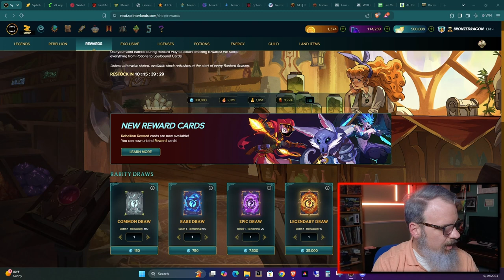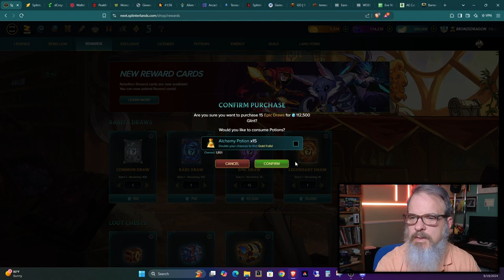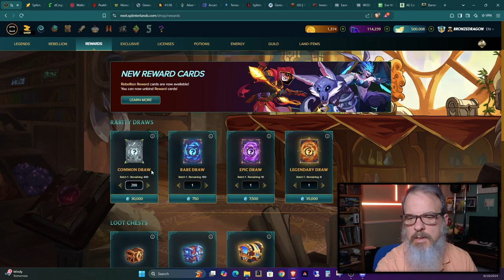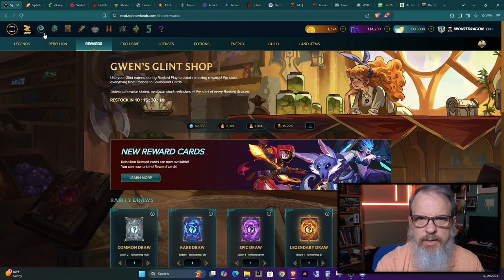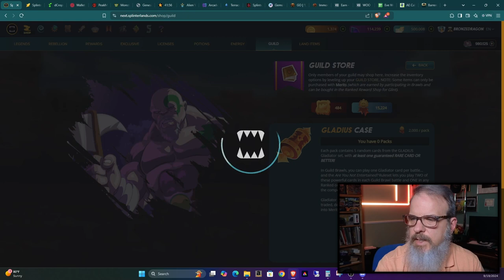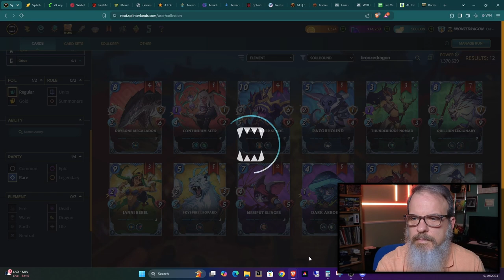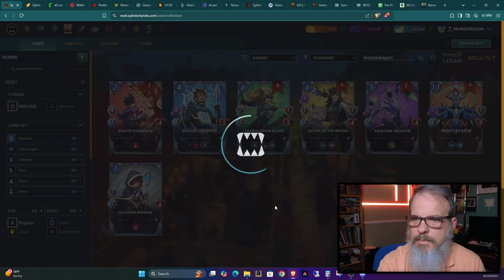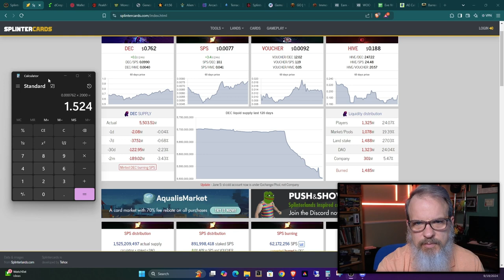Splinterlands Game Rewards Boost Deck Strength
Welcome back all you Splinterheads!  Thanks for stopping by.  In this episode discuss provide an account update as well as spend Glint to upgrade my deck with rewards cards.  I also discuss an opportunity to currently make profits in game as well as a special surprise.

Splinterlands is a Web3 game that is played on the Hive blockchain. blockchaingaming splinterlands hive gaming

The secure way to buy, sell, store, and convert crypto. Millions use Gemini to diversify their portfolios.  If you need a safe platform for your crypto asse